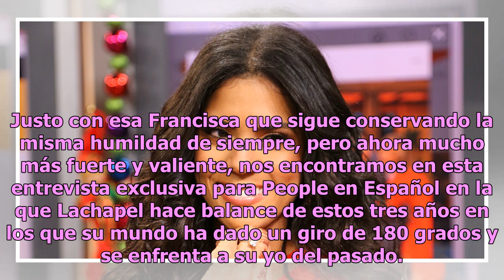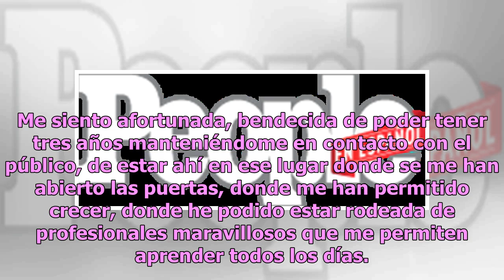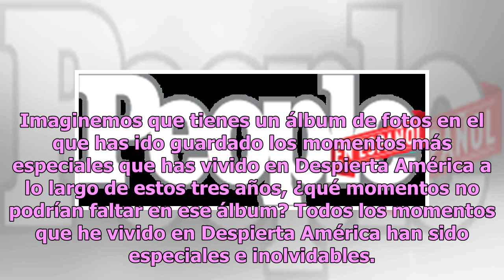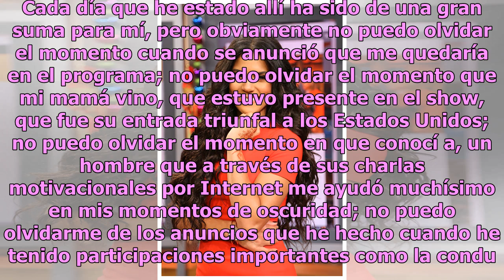Francisca Lachapel: "Sigo siendo la misma Francisca que sueña, la misma niña humilde de ese puebl...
Francisca Lachapel: "Sigo siendo la misma Francisca que sueña, la misma niña humilde de ese pueblo de la República Dominicana llamado Azua de Compostela, pero ahora soy una mujer más valiente y con menos miedos"
Mucho ha cambiado la vida de Francisca Lachapel desde que en 2015 se alzara con la corona de Nuestra Belleza Latina y entrara a formar parte del equipo de presentadores del exitoso matutino de Univision Despierta América. Han sido tres años intensos, pero de mucho crecimiento. Tres años en los que l...